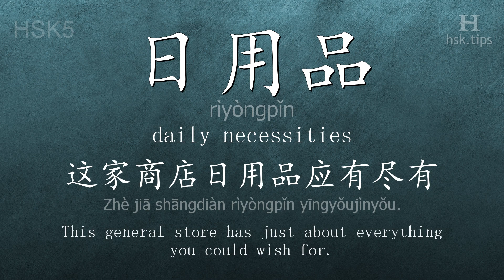Chinese HSK 5 vocabulary 日用品 (rìyòngpǐn), ex.1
In this video the chinese character is from HSK level 5. And it is "日用品", pinyin: "rìyòngpǐn", which means "daily necessities".
Listen to native mandarin speakers saying "日用品" and the example: "这家商店日用品应有尽有。", it means "This general store has just about everything you could wish for."